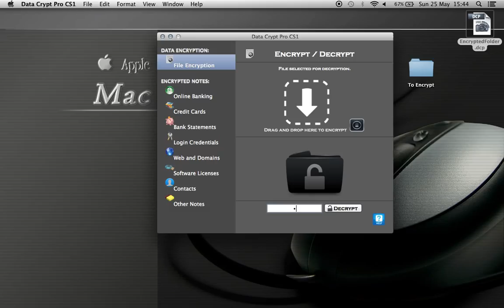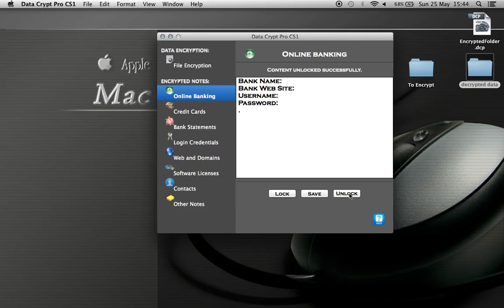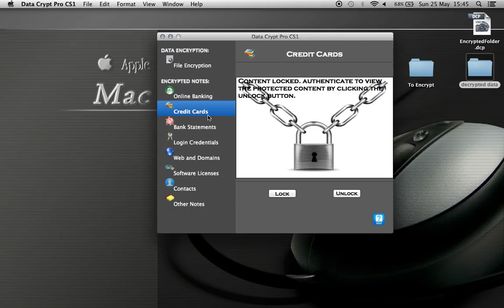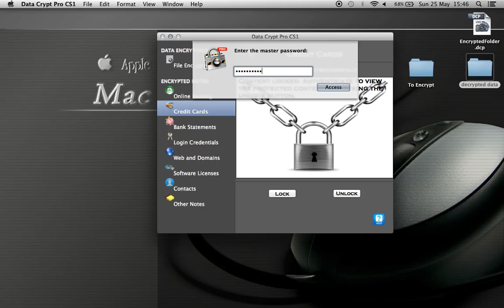Data Crypt Pro CS1 - Help Tutorial -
• • • Need a simple and fast encryption or decryption software. Data Crypt Pro CS1 is the answer. • • •

Easy and quick encrypt or decrypt files by dragging the folder into the designated area. Data Crypt Pro CS1 uses AES-Twofish cascade encryption algorithm for a improved encryption (Two ciphers in a cascade operating in XTS mode. Each 128-bit block is first encrypted with Twofish (256-bit key) in XTS mode and then with AES (256-bit key) in XTS mode. Each of the cascaded ciphers uses its own key. All encryption keys are mutually independent).

AES - The Advanced Encryption Standard (AES) specifies a FIPS-approved cryptographic algorithm (Rijndael, designed by Joan Daemen and Vincent Rijmen, published in 1998) that may be used by US federal departments and agencies to cryptographically protect sensitive information. It is a standard encryption algorithm, commonly used by businesses and governments. Unlike most of the other encryption algorithms, AES has never been broken. This means your data is 100% safe.

Twofish - Designed by Bruce Schneier, John Kelsey, Doug Whiting, David Wagner, Chris Hall, and Niels Ferguson; published in 1998. It uses a 256-bit key and 128-bit block and operates in XTS mode. Twofish was one of the AES finalists. This cipher uses key-dependent S-boxes. Twofish may be viewed as a collection of 2128 different cryptosystems, where 128 bits derived from a 256-bit key control the selection of the cryptosystem.

The encrypted notes system use the AES-256 encryption algorithm. You can store any confidential information inside Data Crypt Pro CS1 without been worried that your data will be compromised.